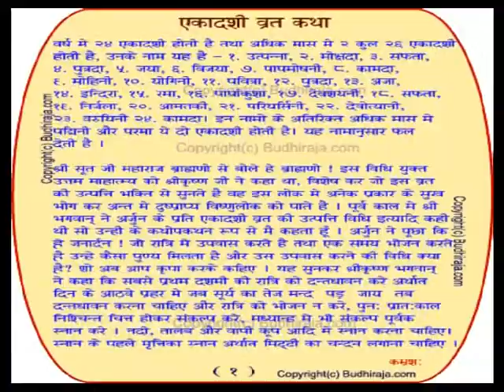DEVOTHAN EKADASHI VOSHOT 03 KHUSHBOO